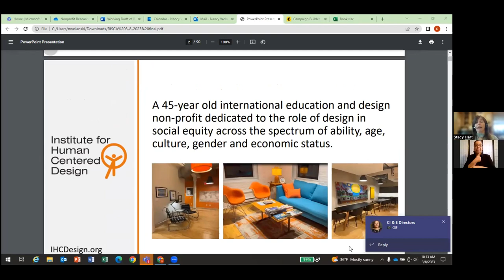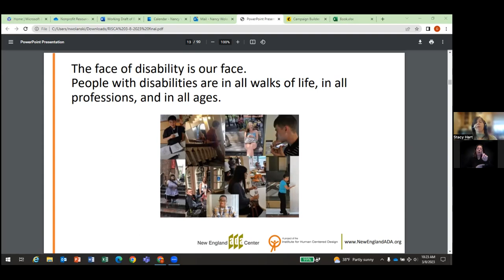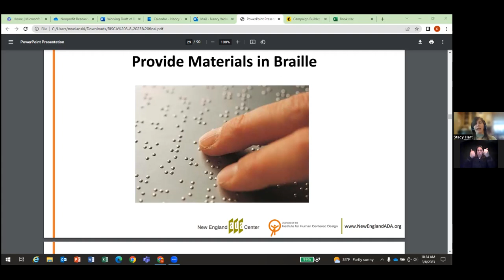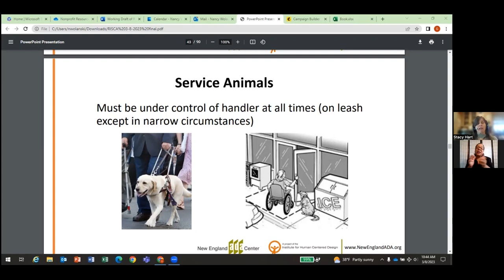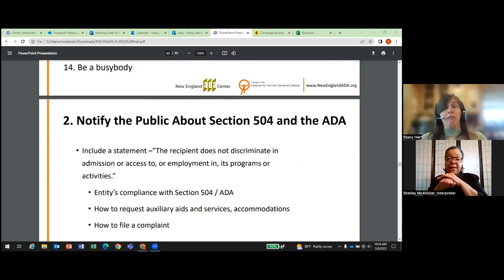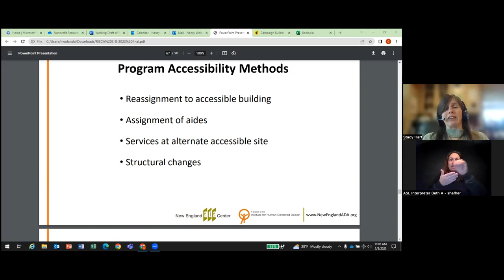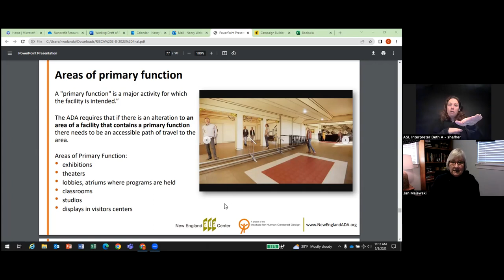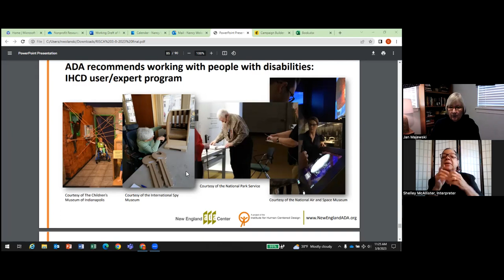Creating Access in Nonprofits: Disability Rights under ADA and 504.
Learn what federal civil rights laws require of nonprofits, and how to get started making your organization more accessible. Presented by the New England ADA Center, a project of the Institute for Human Centered Design. Cohosted by Arts Equity, the Grantmakers Council of Rhode Island (GCRI), and the RI State Council on the Arts (RISCA).

Federal civil rights laws for people with disabilities have been in place since the early 1970s.  Section 504 of the 1973 Rehabilitation Act and the 1990 Americans with Disabilities Act have mandated and guided nonprofits to make their buildings, sites, programs, and websites more welcoming and accessible for an audience with a broad range of abilities and ages, across all intersectional identities.  Speakers will talk with participants about key requirements in both laws and how they apply specifically to nonprofits.  Scenarios and problem-solving opportunities will spark participants’ thinking about how the laws and Inclusive Design can help organizations enrich their programs and build diverse audiences.